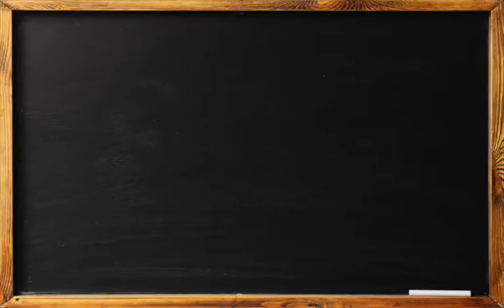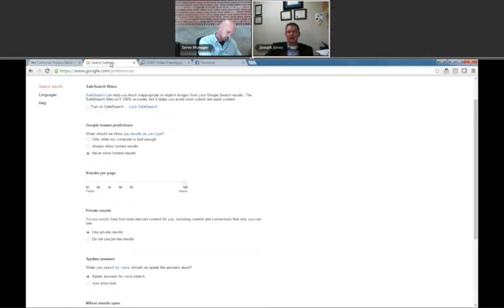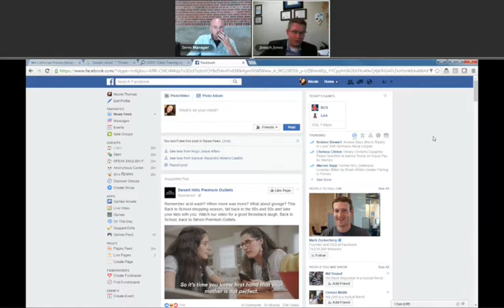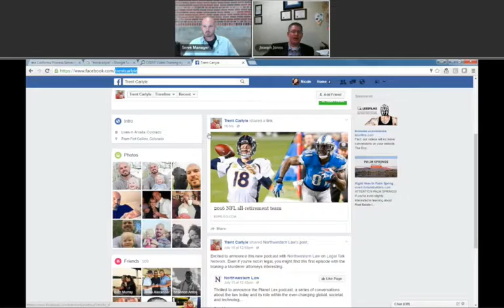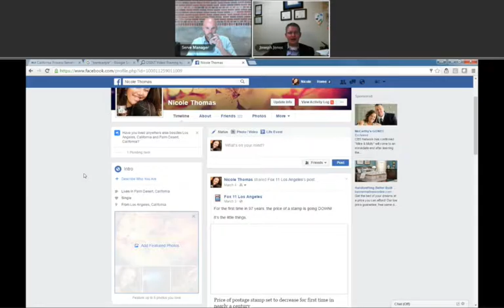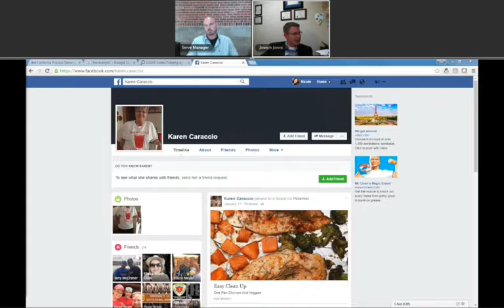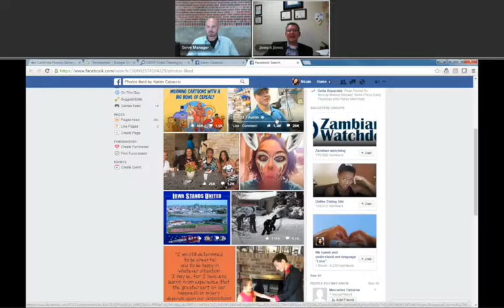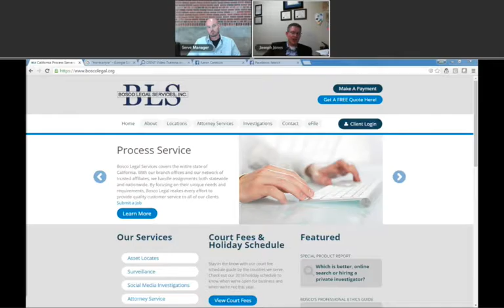Social Media Skip Tracing: Everything the Modern Process Server Needs to Know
As the use of various social media platforms grows in prevalence, process servers and investigators alike are benefitting from using social media as a skip tracing tool. In this ServeNowEDU webinar, Joseph Jones of Bosco Legal will discuss the difference between a basic Google search and real OSINT searching, how to locate accounts, hidden photos and the other various pieces of information to help you locate your subject, even when it’s not obvious. Joseph will also discuss non-public information and how it can be located, how online searching for skip tracing purposes differs from a true social media investigation, and will explain supplemental skip tracing techniques and tools.